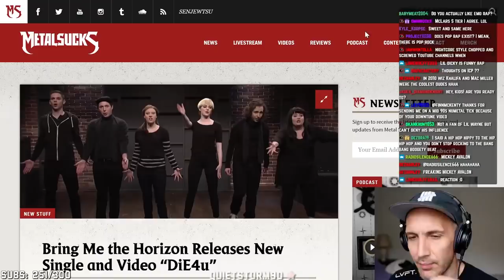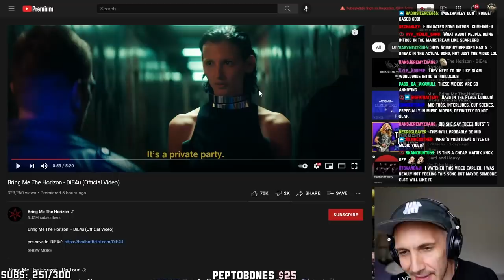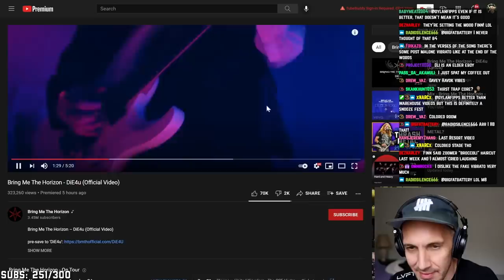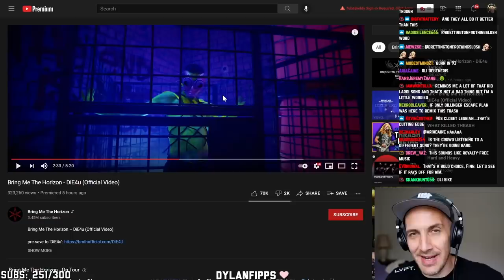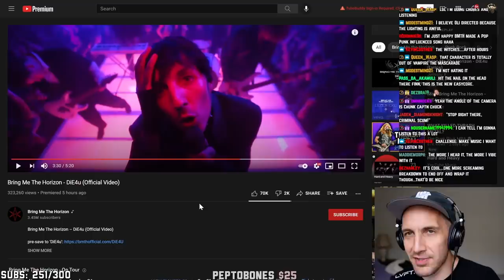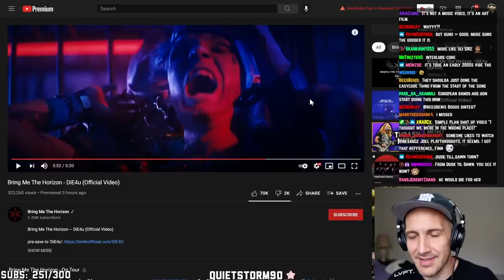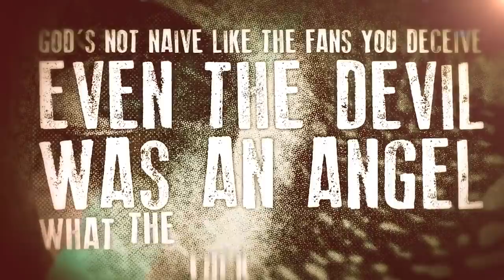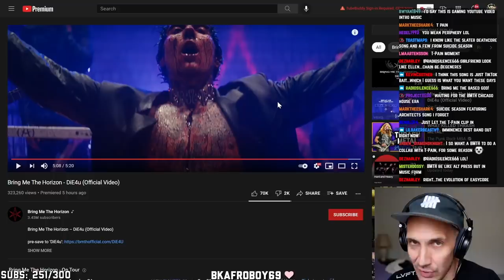BRING ME THE HORIZON "Die4u" REACTION/REVIEW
Bring Me The Horizon's new single "Die4u" is out, here is my review/reaction! Can Bring Me The Horizon reinvent themselves yet again with "Die4u"? Or has BMTH finally gone too far??